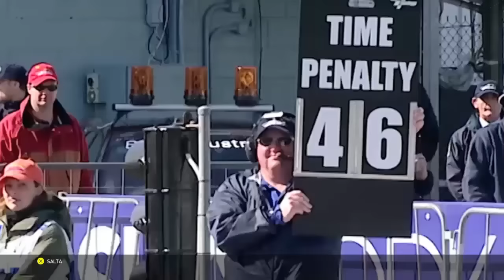LE PIÙ GRANDI IMPRESE DI VALENTINO ROSSI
20 anni di carriera del numero 46 raccontati da lui stesso con delle clip imperdibili per i veri appassionati.

Clip prese dal gioco: Valentino Rossi The Game (Milestone)

Gruppo di piloti online dal 2015.

-MotoGP Italian Riders.